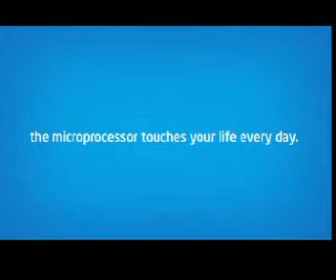Intel Max Your Moves-Centre one-Mumbai-21&22nd June-Ishita